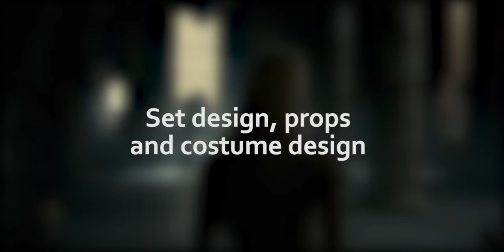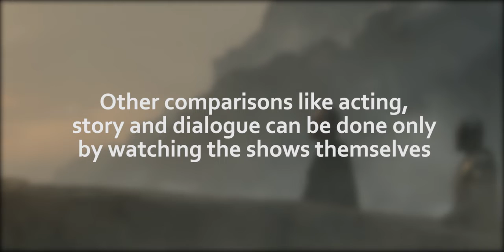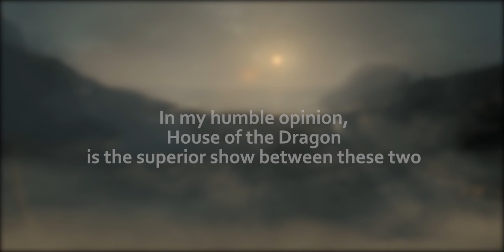Direct comparison between House of the Dragon and Rings of Power on different subjects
This is a direct comparison between House of the Dragon and Rings of Power on different subjects:

00:07 VFX & CGI
02:30 Cinematography
08:00 Set design, props and costume design
14:47 Fighting sequences
19:10 Special makeup effects and prosthetics